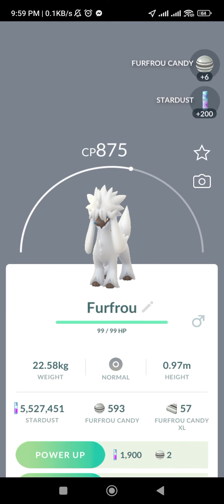PoGo - Sinnoh Stone and Furfrou from Breakthrough weekly research rewards